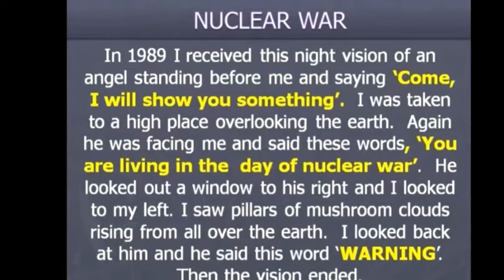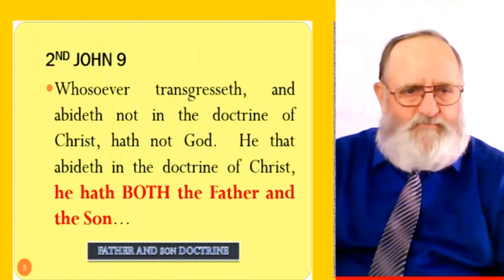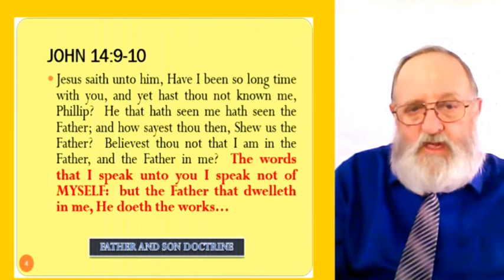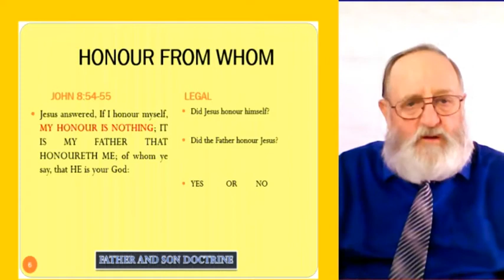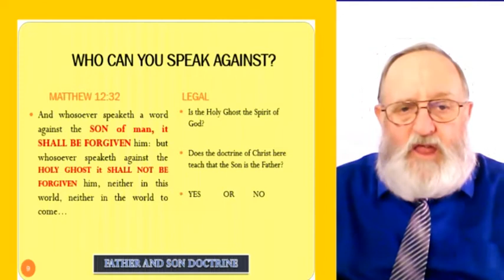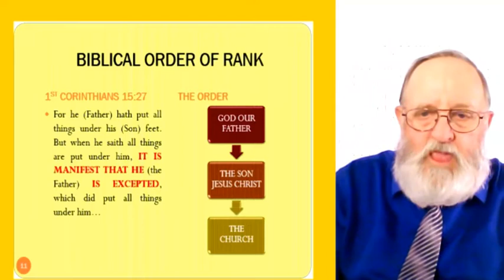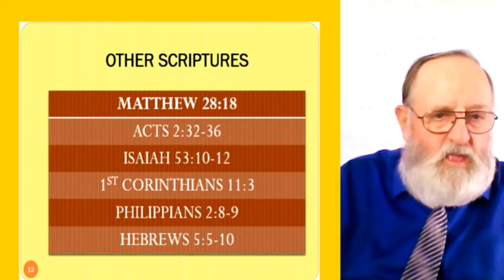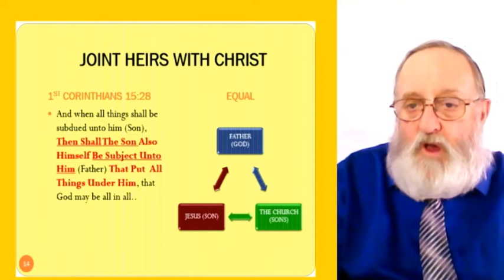P62 - BREAD OF LIFE STREAMCAST "Godhead: Father & Son Doctrine" October 21, 2020 w/timestamps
TIMESTAMPS BELOW:

3:32 SONG:  "If I Could See" by Danny Edgin
5:31 Begin Stream Cast
8:04 TITLE:  Godhead 'Father & Son Doctrine'
8:59 TEXT:  2nd John 9
9:47 TEXT:  John 14.9-10
14:30 CORRECTION:  I said Isaiah 50.4 when it should have been Isaiah 42.6
17:21 TEXT:  "Two Men" John 8.17-18
20:54 TEXT:  "Honour From Whom" John 8.54-55
22:35 TEXT:  "Whom Makes Decision" Matthew 20.23
24:35 TEXT:  "God or Myself" John 7.16-17
27:34 TEXT:  "Who Can You Speak Against?" Matthew 12.32
31:50 TEXT:  "Who Knows The Second Coming of Christ?" Matthew 24.36 + Mark 13.32
36:10 TEXT:  "Biblical Order of Rank" 1st Corinthians 15.27
39:58 CHART:  Other Scriptures
47:26 TEXT:  "Ruling Authority" 1st Corinthians 15.24
50:12 TEXT:  "Joint Heirs With Christ" 1st Corinthians 15.28
55:16 SONG:  "I Will Throw Up My Hands" by Brother Ray